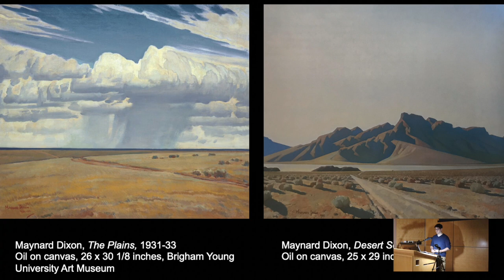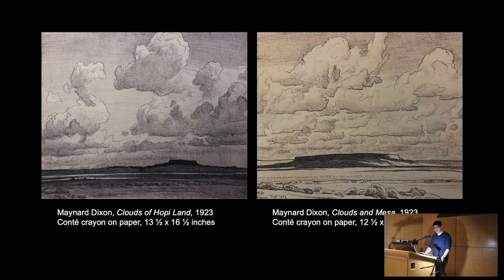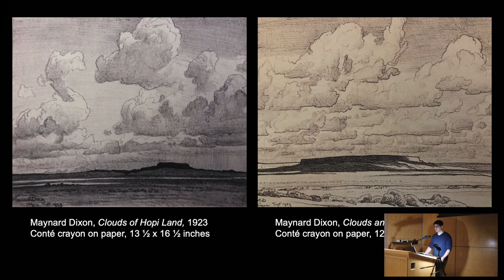Picturing Air: Maynard Dixon's Visualization of the Western Sky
A presentation by Jonathan Hacker, PhD student at the University of Oklahoma, on Dixon's unique perspective on the atmospheric effects present in some of his most iconic works.